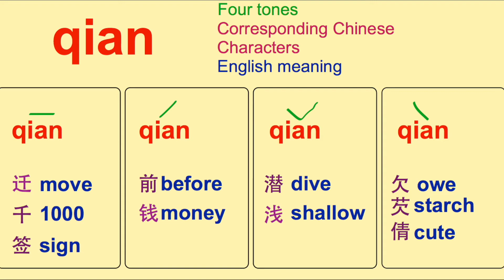how to pronounce Qian in Chinese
How to pronounce QIAN in mandarin Chinese.
Four tones of Qian in Mandarin Chinese.